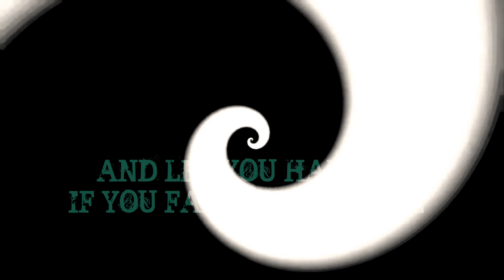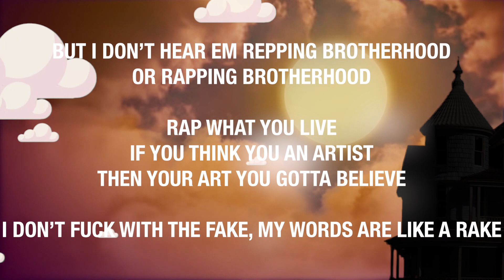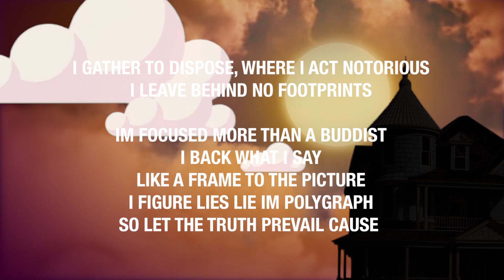Cordae - The Parables (Th3 Saint Remix) - Lyric Video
This Video is a remix of one of my favourite songs by Cordae who is growing up to be a great rapper. Infact,a legend in making.
Lets Go!

The remix is written and performed by Th3 Saint

Video Credits :
Manish Dey

Audio Credits
Mixed and Mastered by : RizzGotFired